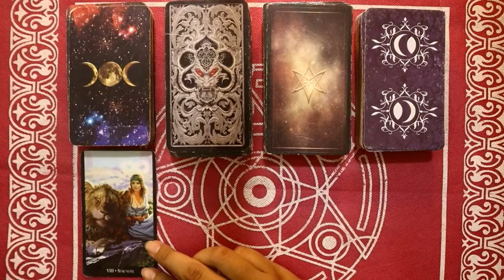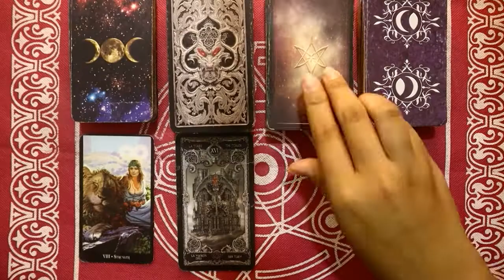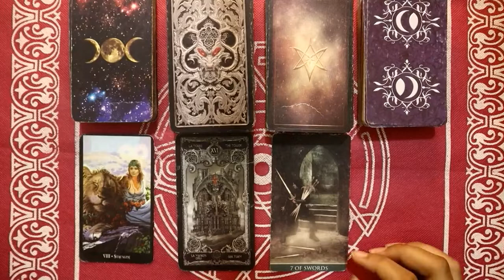Ramalan Zodiak Leo Hari Ini Rabu 23 Februari 2022 Asmara Karir Usaha Bisnis Kamu!